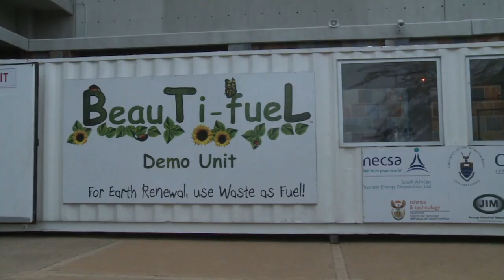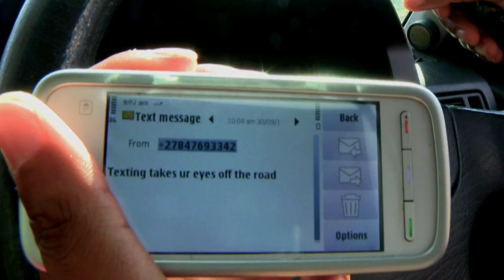Showreel July 2013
Showreel show casing films that I've worked on.

00:00 - 00:38

00:39 - 01:09

01:09 - 01:29

01:29 - 01:44
Driving Blind was also entered into the 2012 Mnet Tag Awards and received a special mention.

01:44 - 02:09

02:09 - 02:27
Big Brother Africa (2011, 2012, 2013) - New Media Video Editor

02:41 - 03:03
Pictures I took during my 2 month travels backpacking South East Asia in 2013.

Mamta Ramjee - Video Editor, Aspiring Filmmaker and photographer